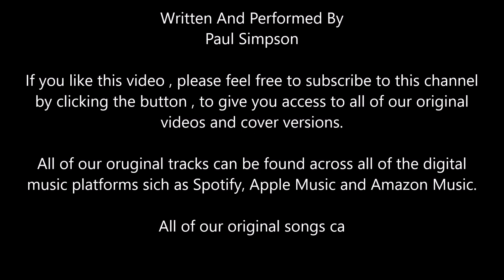Martyrs In Disguise - Vessel Of A Man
A track from the forthcoming album in 2023 .